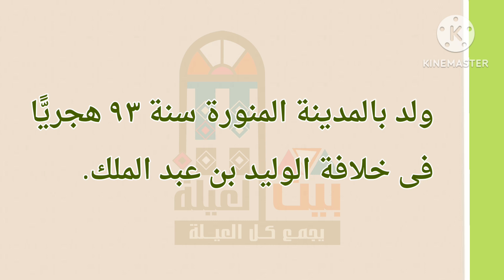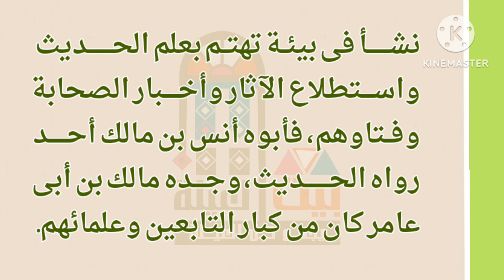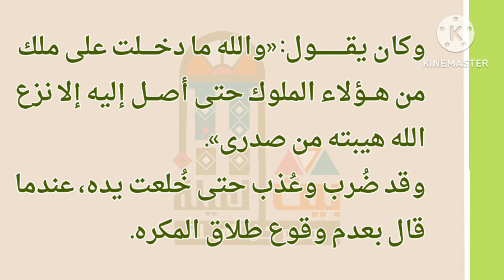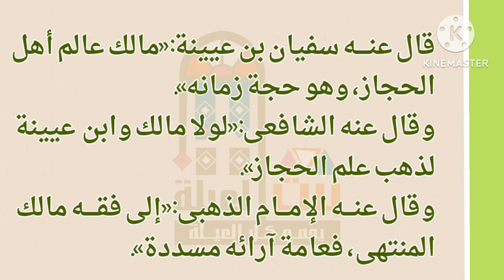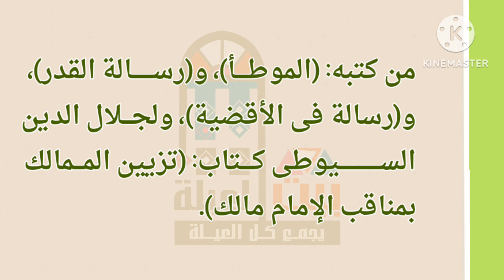الإمام مالك.. معلومات مبسطة وسريعة عن الإمام مالك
شخصيات فى سطور
لينك التيك توك
قوائم التشغيل
مكتبة العيلة